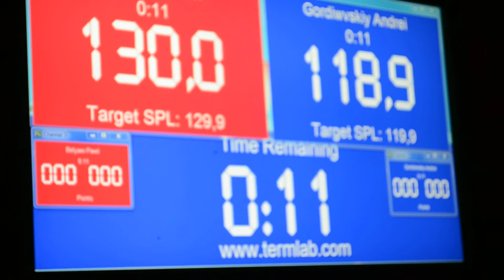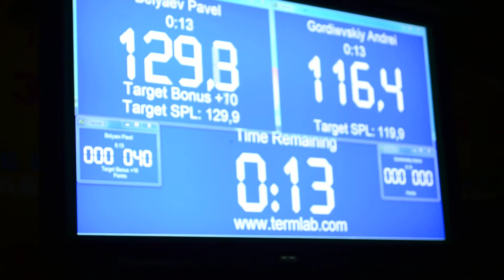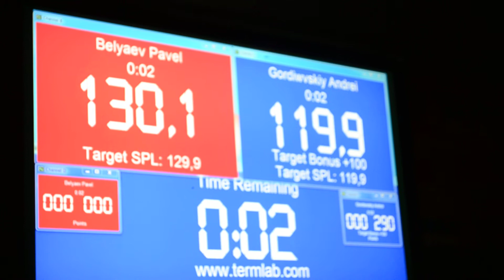2013 Top Dog Kirillovka Belyaev Vs Gordievskiy